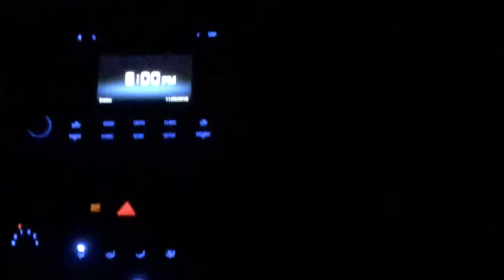It is super dark and smoky